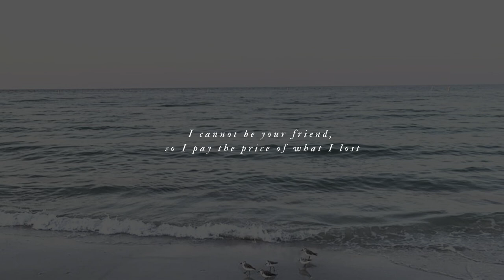1989 taylor's version vault sped up | playlist